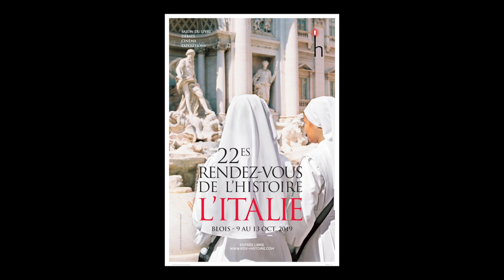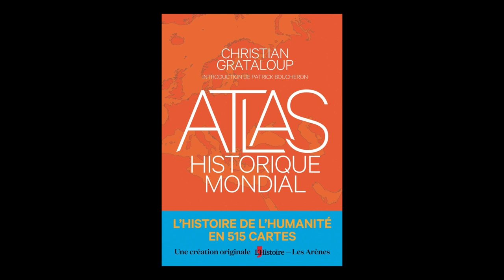Christian Grataloup - Atlas historique mondial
A l'occasion du salon "Rendez-vous de l'histoire" à Blois, rencontre avec Christian Grataloup  autour de l'ouvrage "Atlas historique mondial" aux éditions L'Histoire Les Arènes . Rentrée sciences humaines 2019.